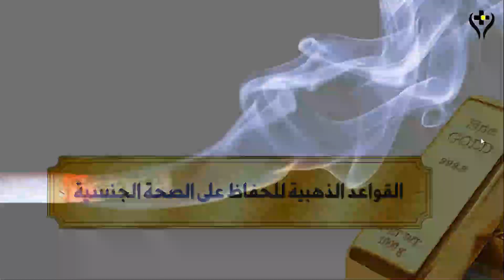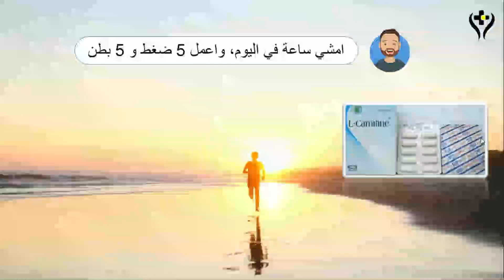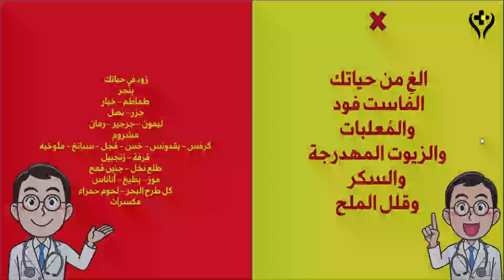القواعد الذهبية للحفاظ على الصحة الجنسية و زيادة الصلابة + الأدوية بالجرعة المناسبة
اعمل كده لمدة 21 يوم هتشوف تغير جذري في حياتك
التزم بالنصائح الأول ولا تتجه الى الأدوية الا للضرورة القصوى وباستشارة الطبيب أو الصيدلي الاول
لازم حد يشوفك على الواقع...

تعلم الدواء هو مجال حيوي ومهم لعدة أسباب، وهنا بعض الفوائد البارزة لتعلم الدواء:

إنقاذ الأرواح: الأطباء والمتخصصون في الرعاية الصحية يمكنهم تشخيص الأمراض وتقديم العلاجات المناسبة التي تنقذ الأرواح وتحسن جودة الحياة.

الفهم العميق للجسم البشري: يتيح تعلم الدواء فهمًا عميقًا لكيفية عمل الجسم البشري والأسباب التي تؤدي إلى الأمراض، مما يساعد في تطوير علاجات جديدة وفعالة.

مكافحة الأمراض: يساهم تعلم الدواء في تطوير اللقاحات والأدوية التي تساعد في مكافحة الأمراض المعدية وغير المعدية على حد سواء.

تقديم رعاية صحية شاملة: يمكن للأطباء والمتخصصين في الرعاية الصحية تقديم رعاية شاملة تشمل الوقاية والتشخيص والعلاج وإعادة التأهيل.

تحسين نوعية الحياة: من خلال علاج الأمراض المزمنة والألم، يمكن للدواء تحسين نوعية الحياة للمرضى وتمكينهم من العيش بشكل أفضل وأكثر راحة.

التطور المهني والشخصي: يوفر تعلم الدواء فرصًا للتطور المهني المستمر والنمو الشخصي من خلال التعامل مع تحديات جديدة والبحث عن حلول مبتكرة.

مساهمة في المجتمع: يمكن للأطباء والمتخصصين في الرعاية الصحية أن يكونوا أعمدة هامة في مجتمعاتهم، يساهمون في تعزيز الصحة العامة والوعي الصحي.

البحث العلمي والابتكار: يتيح تعلم الدواء المشاركة في البحث العلمي والتطوير، مما يسهم في الابتكار واكتشاف علاجات جديدة ومستقبلية.

تعلم الدواء ليس فقط مهنة، بل هو رسالة إنسانية تهدف إلى تحسين حياة الأفراد والمجتمعات بشكل عام.

أحاديث قد تجعلك في احسن حال:
1 -حديث أبي هريرة أن النبي صلى الله عليه وسلم قال: "إن الله لم ينـزل داءً إلا أنزل له شفاء" رواه البخاري ( رضي الله عنه )
2 ـ حديث جابر رضى الله عنه قال: قال رسول الله صلى الله عليه وسلم : "لكل داء دواء، فإذا أصيب دواء الداء برئ بإذن الله عزّ وجل "، رواه مسلم
3 - وَعنْ أَبي سَعيدٍ وأَبي هُرَيْرة رضيَ اللَّه عَنْهُمَا عن النَّبيِّ صلى الله عليه وسلم قَالَ: مَا يُصِيبُ الْمُسْلِمَ مِنْ نَصَبٍ وَلاَ وَصَبٍ وَلاَ هَمٍّ وَلاَ حَزَن وَلاَ أَذًى وَلاَ غمٍّ، حتَّى الشَّوْكَةُ يُشَاكُها إِلاَّ كفَّر اللَّه بهَا مِنْ خطَايَاه متفقٌ عَلَيهِ.
4 -روى أبو داود والنسائي عن النبي صلى الله عليه وسلم أنه قال: «من تطبب ولم يعلم منه طب فهو ضامن»

🔹 إخلاء المسؤولية🔹
ليس المقصود من محتوى الفيديو أن يكون بديلاً عن النصائح الطبية أو التشخيص أو العلاج. احصل دائمًا على مشورة طبيبك أو أي مقدم رعاية صحية مؤهل بشأن أي أسئلة قد تكون لديك بشأن حالة طبية. لا تتجاهل أبدًا النصائح الطبية المهنية أو تتأخر في طلبها بسبب شيء قرأته أو شاهدته. لا تتوقف أبدًا عن تغيير أدويتك أو تغييرها دون استشارة طبيبك

لتقديم أفضل النصائح الطبية .. إعداد وتقديم: أحمد ماهر سليمان